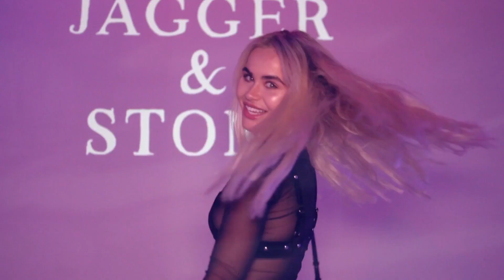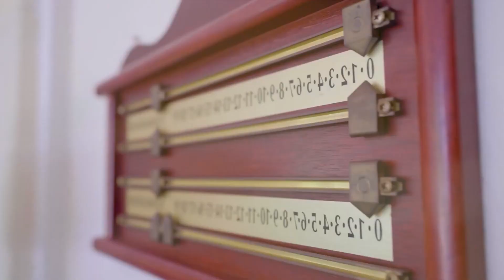Musicloving Beauty Singing in the Shower